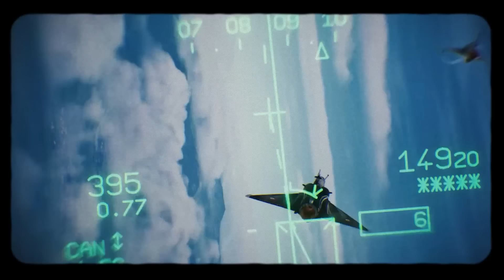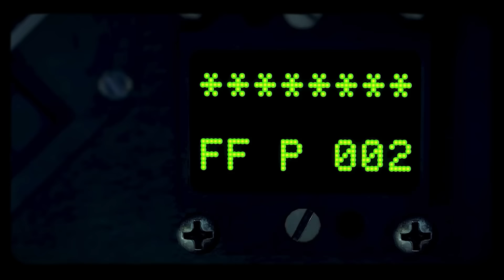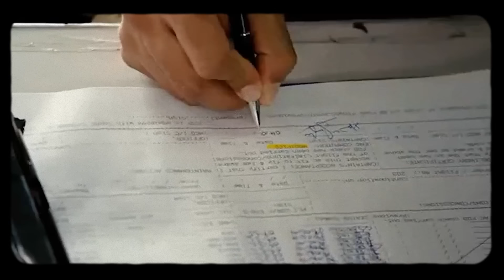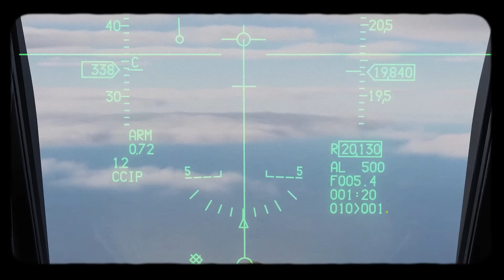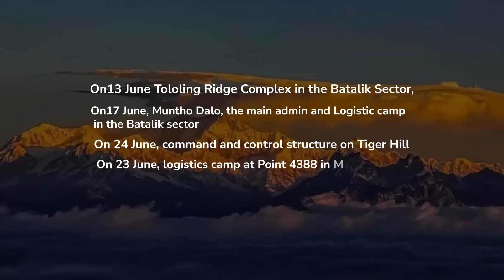Operation Safed Sagar | Kargil திக் திக் நிமிடங்கள் | Part 2 | Tamil | TP